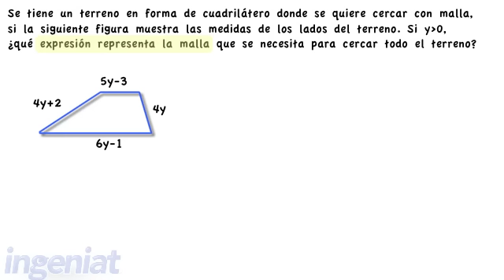CONALEP_MAEC_Ejemplo_Suma de polinomios